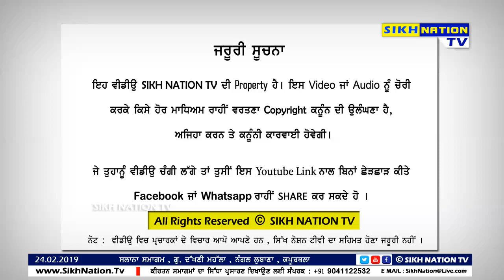SHABAD KIRTAN G. DAKHNI MOHALLA NANGAL LUBANA KAPURTHALA SMAGAM 2019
Sikh Nation Tv   (A Channel For Sikh Nation)